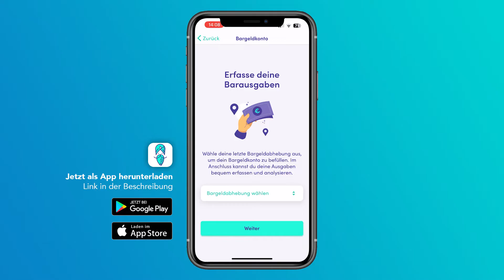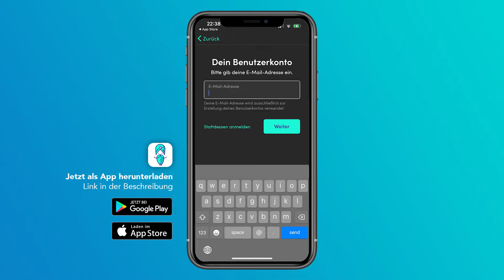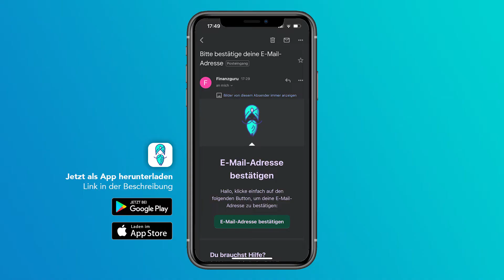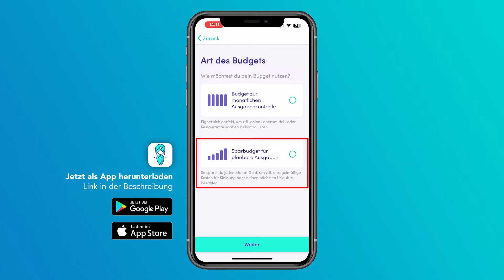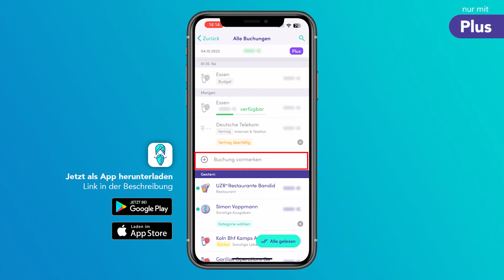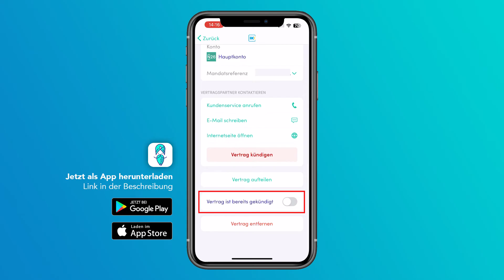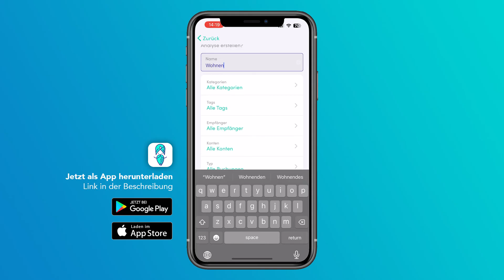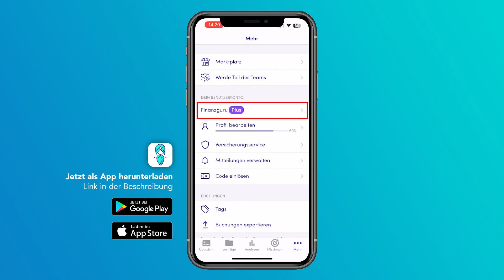Wie funktioniert Finanzguru? (Tutorial): Kostenloser Überblick deiner Finanzen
Was ist Finanzguru?
Verliere einfach nie wieder den Überblick über deine Finanzen mit der kostenlosen Finanzguru App. Wie du damit deine Ein- und Ausgaben automatisch kategorisieren und auswerten lassen kannst und was noch alles möglich ist, erkläre ich dir ausführlich in diesem Tutorial.

Inhaltsverzeichnis
00:00 - Einleitung
00:13 - Inhaltsverzeichnis
00:46 - Überblick & Preis
02:11 - Installation & Bankkonten verknüpfen
05:15 - Transaktionen verwalten (Budgets, Kategorien & Co.)
10:44 - Verträge & Versicherungen
13:44 - Analysen & Missionen
16:08 - Sicherheit & Einstellungen

Produktion:
► Skript: Simon Voppmann
► Schnitt & Design: Simon Voppmann